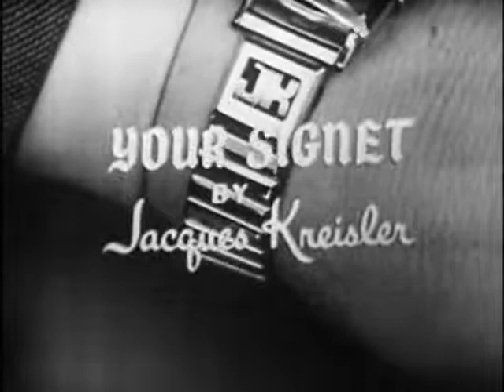Verdict From Space (1951 - 1953) "Tales of Tomorrow" science fiction series